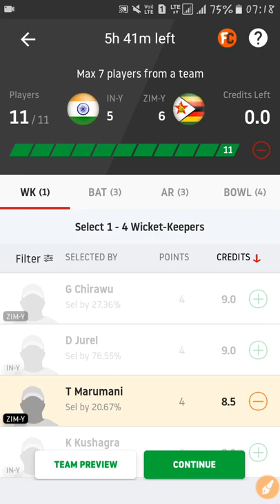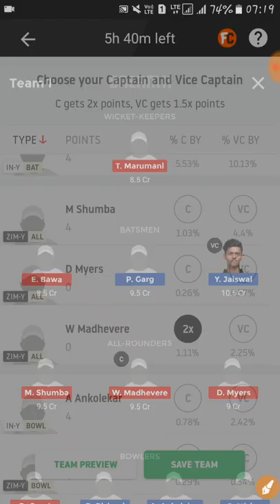India u19 vs Zimbabwe u19 |3rd odi | Quad series | india y vs Zimbabwe y|technicalcraze |tc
Match detail
The quadrangular ODI series will held in South Africa for under 19 cricket team. There are four teams south africa, india, new zealand and Zimbabwe are participating in quadrangular series.

The third youth ODI is going on between India U19 and Zimbabwe U19 in Kingsmead Cricket Ground on 5th January 2020.
  The match starts at 09:30 Local time (08:00 AM GMT / 01:30 PM IST).

Venue:- Kingsmead Cricket Ground (South Africa)

Match preview

Both teams Zimbabwe and India played their first match quadrangular series. In which India win their last match against South Africa with huge margin but Zimbabwe lost there first match against New Zealand with close merging of 2 runs. Now they both have well settled team India team played in captaincy of Priyam Garg who hit century in last match and team has a Yashasvi Jaiswal, Tilak Verma, S Mishra, Ravi Bishnoi like best players another team Zimbabwe played under the Dion Myers who is good all rounder and also team has Wesley Madhevere, Milton Shumba,Dylan Grant, Tadiwanashe Nyangani like match winner player.

Weather report:- there are very few chances to rain shower generally the weather is clear and chances just after afternoon.

Streaming Availibility : India u19 vs Zimbabwe u19 live on offical youtube channel of Cricket South Africa.

Live scorecard : India u19 vs Zimbabwe u19 live scorecard available

Squads of Zimbabwe u19 and India u19

Zimbabwe u19 :-
Dion Myers(c), Dane Schadendorf, Dylan Grant, Brandon James(w), Privilege Chesa, Wesley Madhevere, Milton Shumba, Luke Oldknow, Emmanuel Bawa, Tadiwanashe Marumani, Tadiwanashe Nyangani, Samuel Ruwisi, Gareth Chirawu, Ahomed Rameez Ebrahim, Taurayi Tugwete

India u19 :-
Yashasvi Jaiswal, Kumar Kushagra(w), Divyansh Saxena, Priyam Garg(c), Tilak Varma, Dhruv Jurel, Shashwat Rawat, CTL Rakshan, Vidyadhar Patil, Sushant Mishra, Akash Singh, Kartik Tyagi, Shubhang Hegde, Ravi Bishnoi, Atharva Ankolekar, Divyansh joshi.

▶Dream11
 Use my invite code HIMAN12630DE to get a Cash Bonus of Rs.100!

Use code "XHUEBD1 " to register and get Rs 50 as bonus.